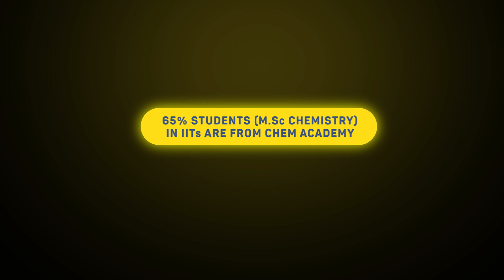Ved Prep | RedefiningEducation | Maths Academy | Chem Academy